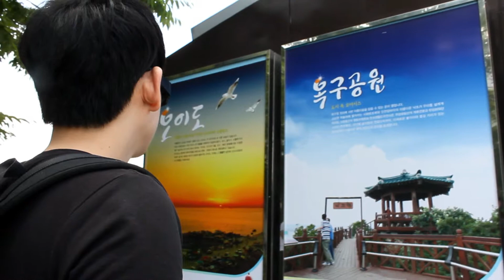[시흥100초 영화제 당선작 12편] 경쾌한 발걸음, "시흥로드무비"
시흥100초 영화제 – 입선 “시흥로드무비”

상큼하게 기분전환하기^.^

제작자 : 이정하, 이신호